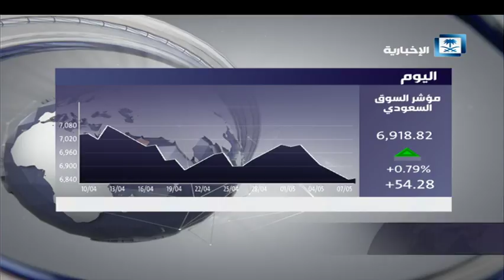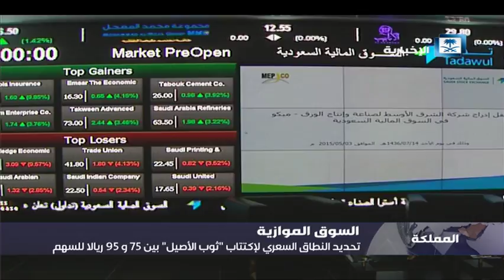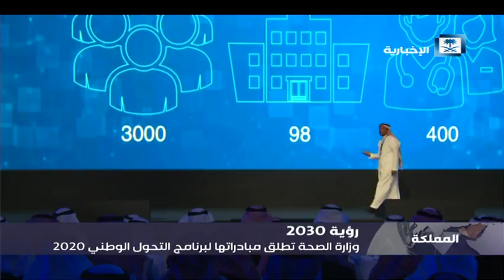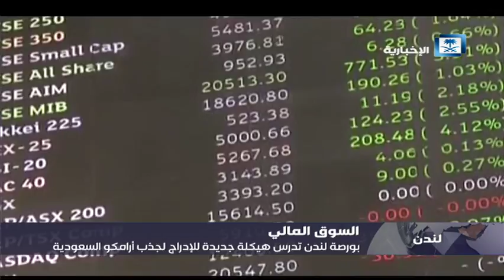أخبار الاقتصاد: الأسهم تغلق على مكاسب بـ 54 نقطة